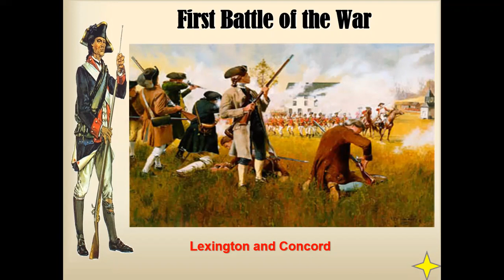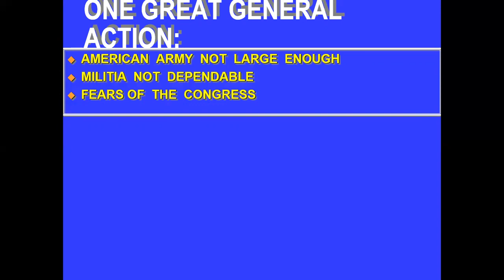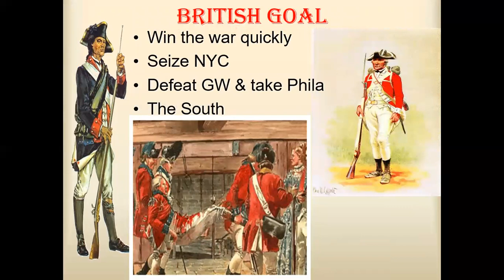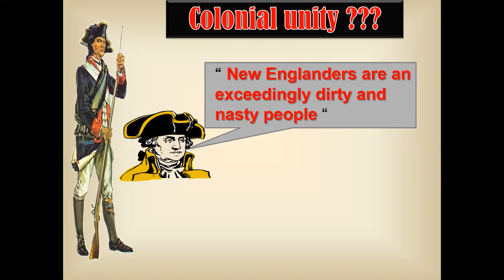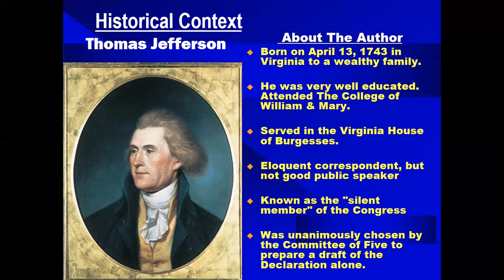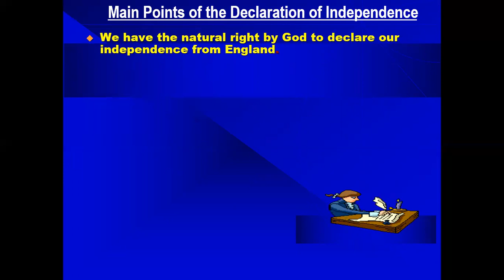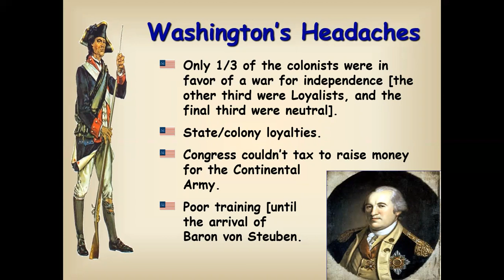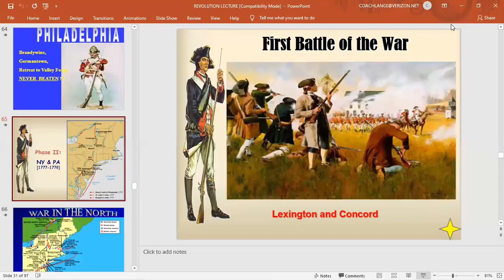The American Revolution pt 2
Takes a look at the Military adv. and disadv . faced by the opposing sides as well as the Dec`l of Ind.